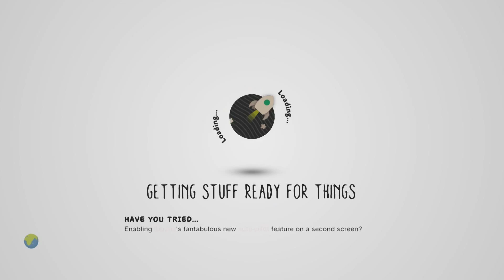LittleBigPlanet 2 Team Pick: Easter Egg Farm (1 player) by deadmn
Have a Happy Easter everyone! :D Enjoy :)

➤ Level: Easter Egg Farm (1 player) by deadmn

➤ Level Description :
Run through the old barn in the back of the field, make sure to avoid the deadly spikes on your way! The level was designed for 1 player, playing with more will cause some unfair deaths and a lowered frame rate. Three easter eggs to be found. Wonderful music by @Stunkel